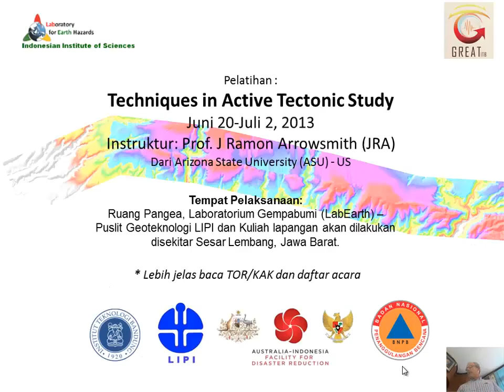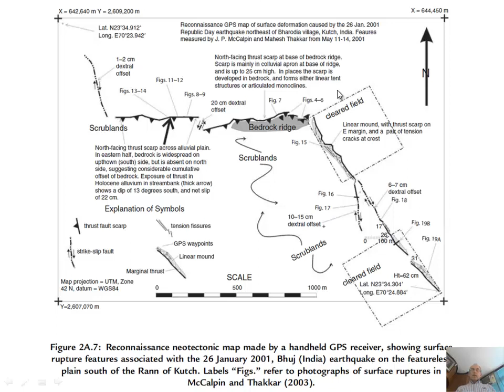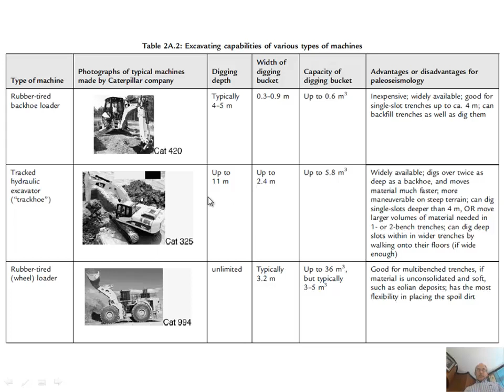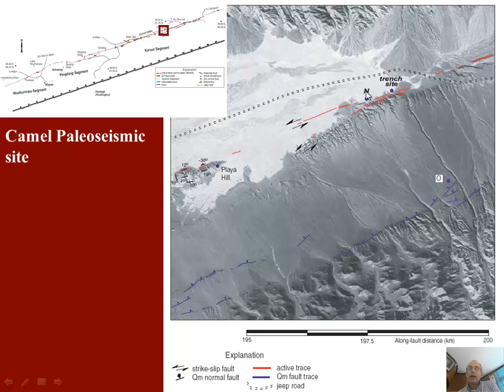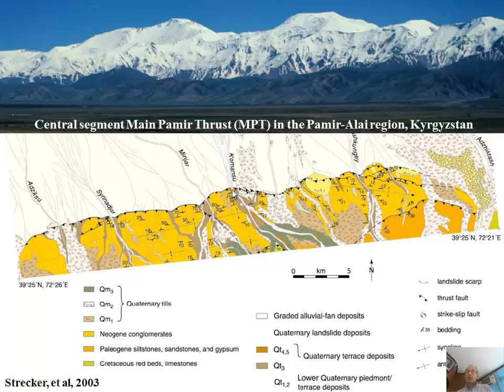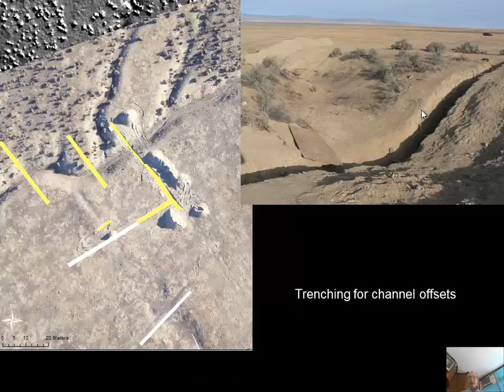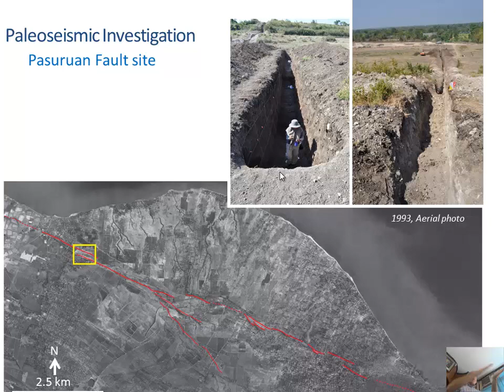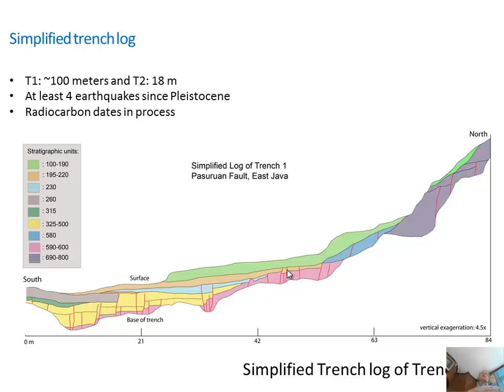09--Paleoseismic Trench Siting Considerations (LIPI Indonesia lectures 2013)